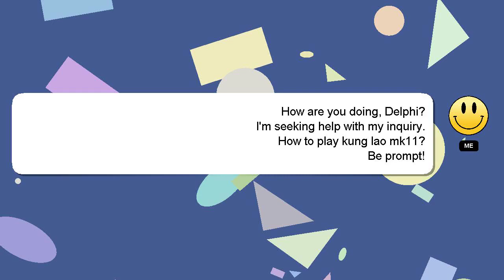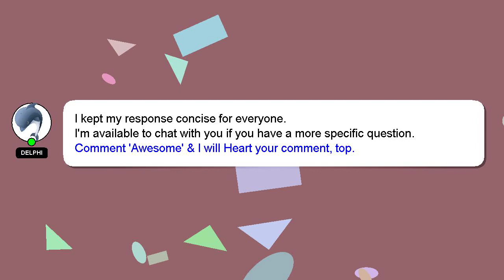How to play kung lao mk11?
A brief introduction of myself, Hi, my name is Delphi, nice to meet you. I help you answer your questions. - How to play kung lao mk11?

I will 'heart' your answer as a sign of appreciation.

*2 What we are experimenting :*